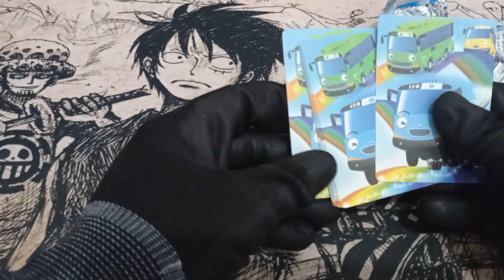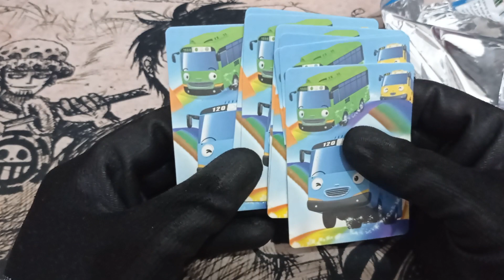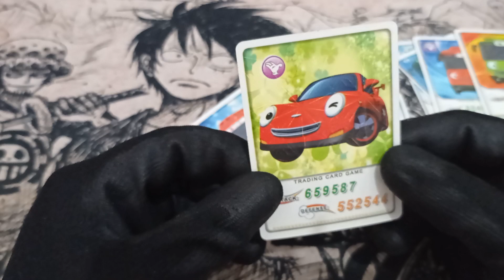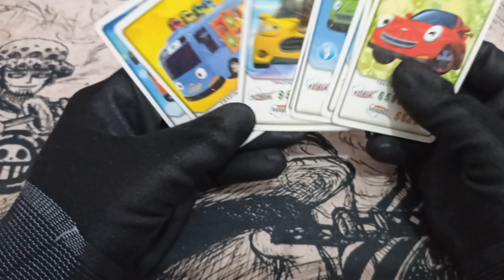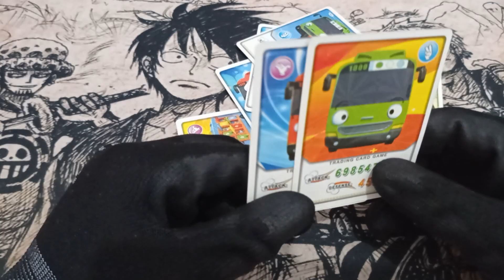Buka TCG Bis Tayo Isinya Apa Aja Ya (Trading Card Game Bis Tayo)